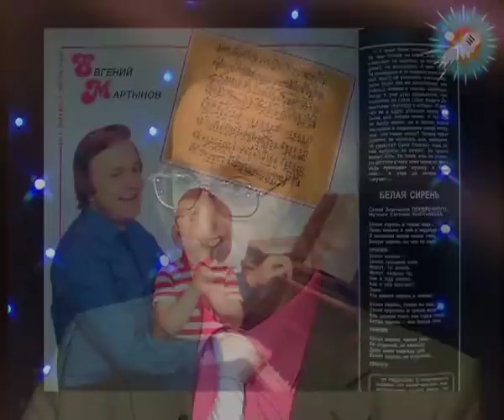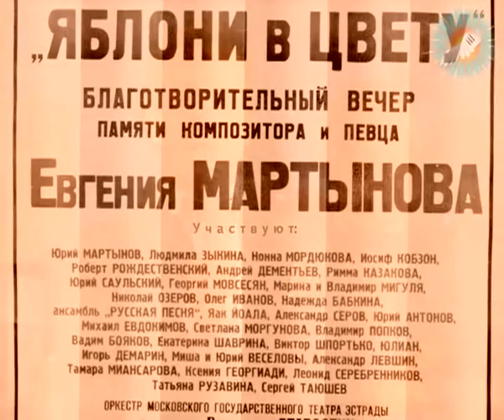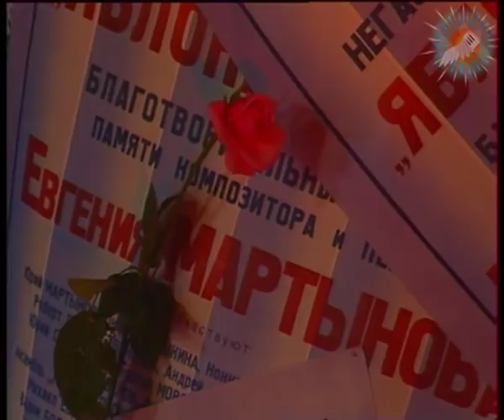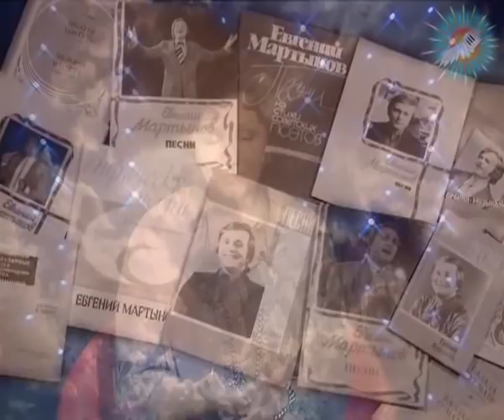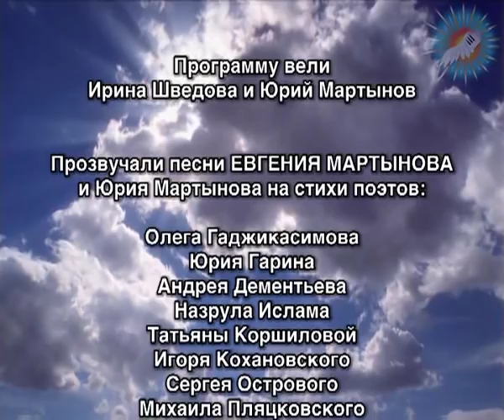Песня о моей любви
Памяти Евгения Мартынова